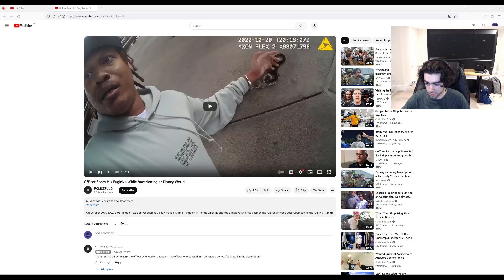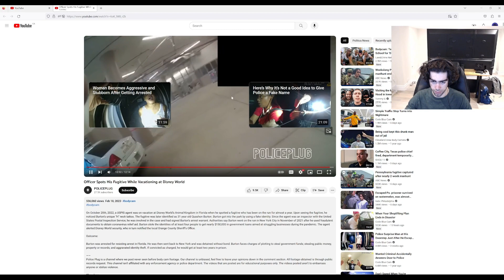Fraudster Gets Arrested at Disney World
Hey, in this video NoahDangles watches and reacts to a video of a suspected fraudster and fugitive from New York being taken into custody at Disney World after an agent with the United States Postal Inspection Service who was vacationing with his family spotted the man and called it in.

From @policeplug - "On October 20th, 2022, a USPIS agent was on vacation at Disney World’s Animal Kingdom in Florida when he spotted a fugitive who has been on the run for almost a year. Upon seeing the fugitive, he noticed Burton's unique "H" neck tattoo. The fugitive was later identified as 31 year old Quashon Burton. Burton got into the park by using a fake identity. Since the agent was an inspector with the United States Postal Inspection Service, he was involved in the case and had signed Burton's arrest warrant. Authorities say Burton went on the run in New York City in November of 2021 after he used fraudulent documents to obtain coronavirus relief aid. Burton stole the identities of at least four people to get nearly $150,000 in government loans aimed at struggling businesses during the pandemic. The agent alerted Disney World security, who in turn notified the local Orange County Sheriff's Office.

Outcome:

Burton was arrested for resisting arrest in Florida. He was then sent back to New York and was detained without bond. Burton faces charges of plotting to steal government funds; stealing public money, property or records; and aggravated identity theft. If convicted as charged, he would get at least two years in prison.